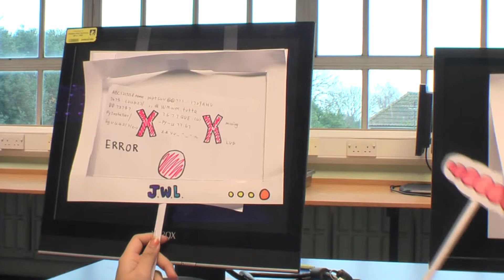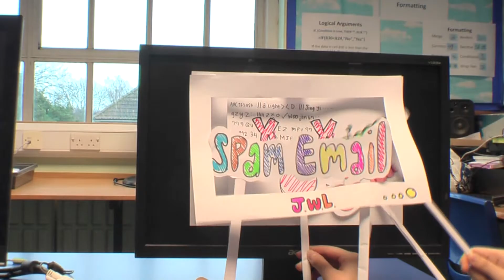Malware!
Class 1 students have been learning about dangerous software that can be found on the Internet. They were tasked to make a video that showed how (kind of!) computer viruses, worms, and spyware work.